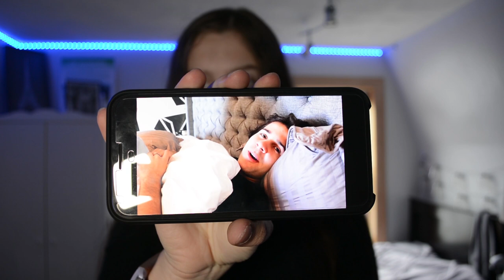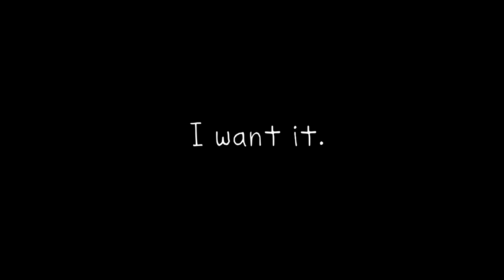David Dobrik, I want it